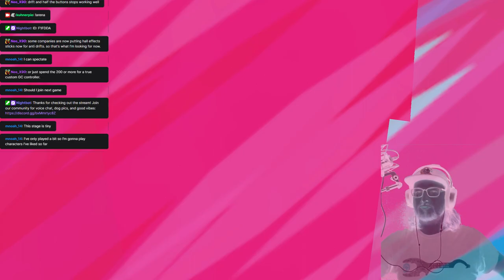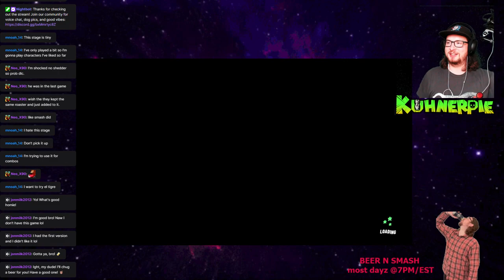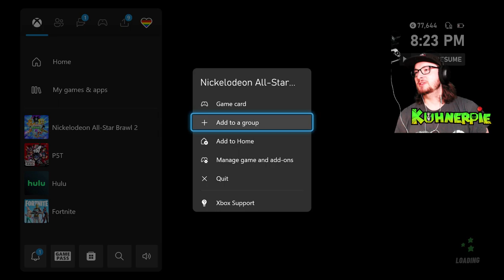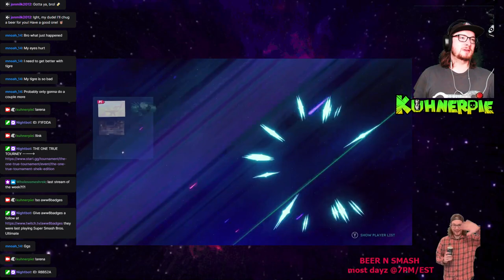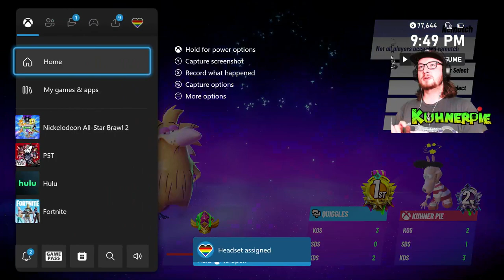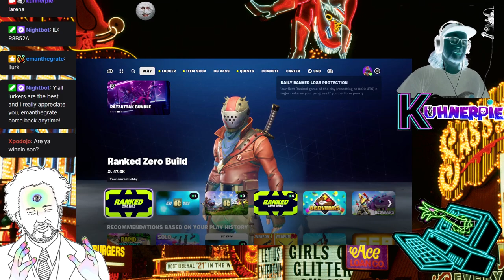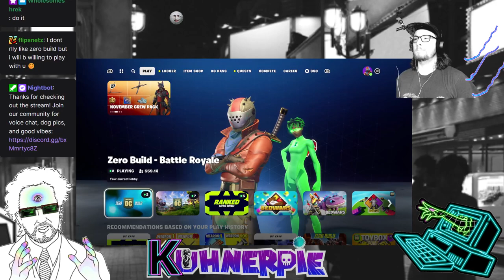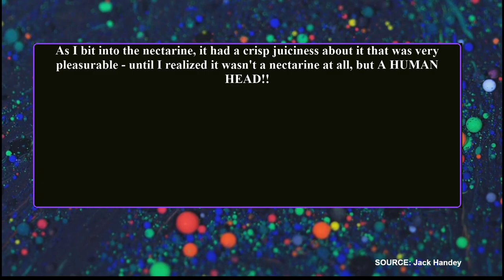BEER n SMASH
ooooh you wanted more!!!